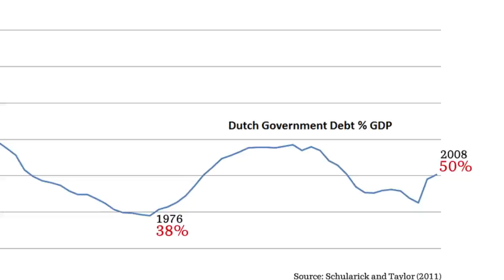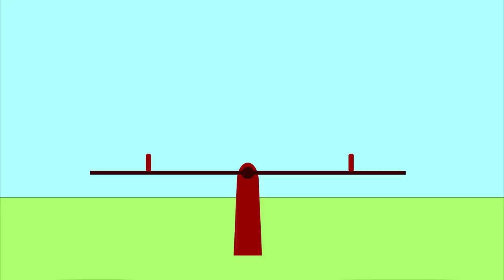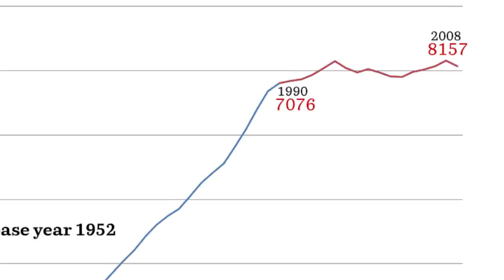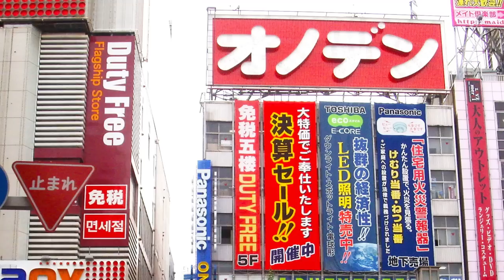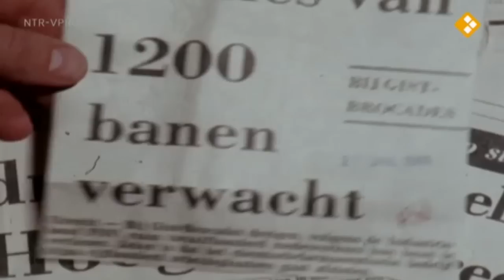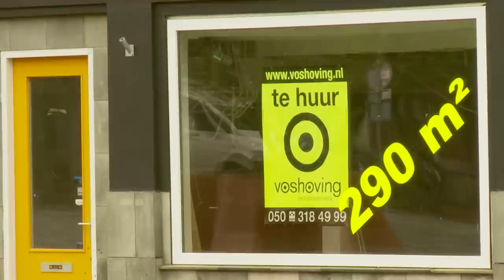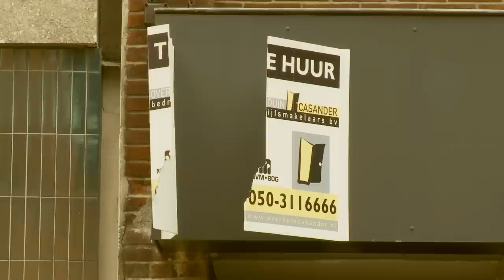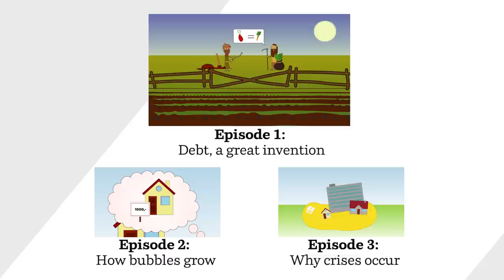DEBT episode 4: The post-bubble economy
EPISODE 4:
The post-bubble economy is the fourth and final episode of  a video lecture by Dirk Bezemer from the University of Groningen. After exploring how money is debt created by banks and how this can both help and hurt our economy.

Is it possible to create an economic system that does not produce bubbles and crises? And is it possible to solve our current debt crisis?

We need to restructure unsustainable debt, redirect bank lending to productive purposes and get productive bank lending going again. And finally the economic science should pay close attention to Debt, one of its most important variables. (Dutch subtitles included)

Production Team: Joeri Schasfoort, Koen Drewes, Daniël Houben, Dirk Bezemer, Niek de Boer

Turning Point: Kung Fu Jonny OST, by Professor Kliq

Images:
Frankfurt, KFW-Hochhaus, by Karsten Ratzke CC0 1.0

Nederland van Boven, by VPRO